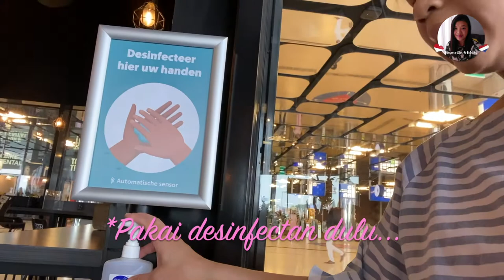Chiara's First Day Out; Jalan-Jalan Tipis-Tipis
Akhirnya kami (terutama saya dan Chiara) keluar rumah juga setelah lebih dari 2 minggu mengurung diri di rumah pasca lahiran. Kemana aja kita kali ini?